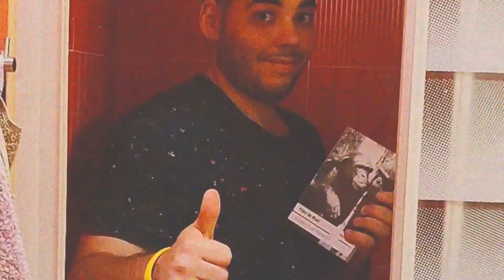El retrato de Dorian Gray o como nuestra propia imagen puede matarnos según Oscar Wilde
Primera reseña del año y se trata de un clasicazo: El retrato de Dorian Gray del magnífico Oscar Wilde.
¡A disfrutar!

00:00 Inicio
01:03 Reseña
21:42 Lectura
24:46 Despedida

UN ABRAZOTE